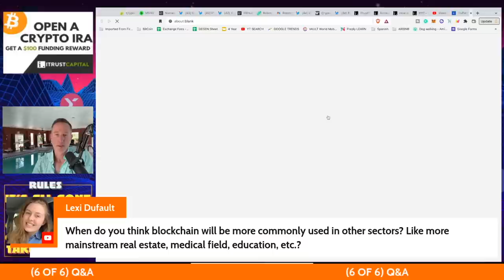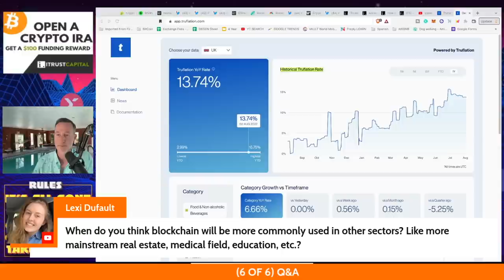Q&A (LIVE STREAM) - "NOMAD CRYPTO KNEW THE WHOLE TIME. SOLANA ECOSYSTEM + GITHUB HACK & GOOD NEWS."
●▬▬▬▬▬▬CELSIUS/VOYAGER TIMELINE▬▬▬▬▬▬▬●

0:00 - Market Recap | Topics Overview
2:04 -

●▬▬▬▬▬▬CRYPTO ESSENTIALS▬▬▬▬▬▬▬●

●▬▬▬▬▬▬▬▬FOLLOW D.A.N.▬▬▬▬▬▬▬▬▬▬●

●▬▬▬▬▬▬▬▬STRATEGIES▬▬▬▬▬▬▬▬▬●